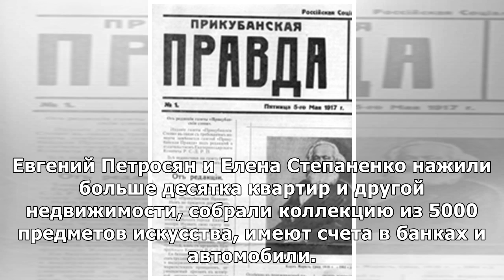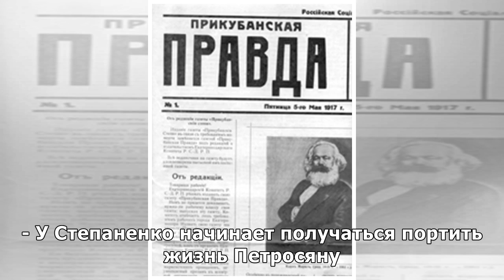Петросяну придется брать в долг миллионы рублей из-за суда со Степаненко